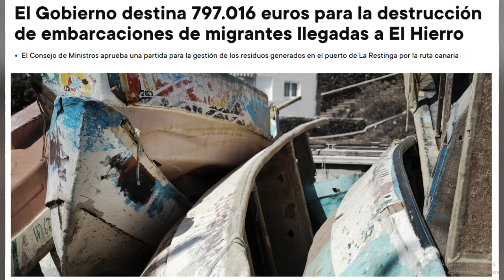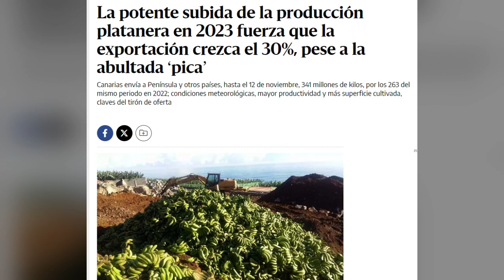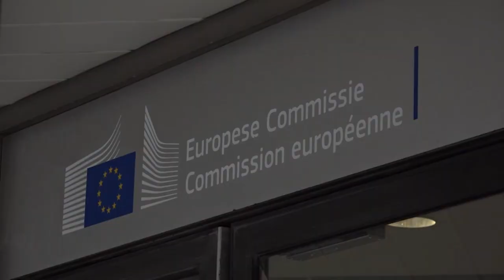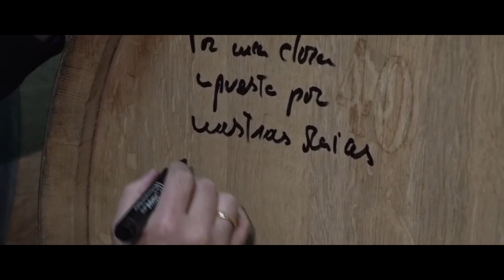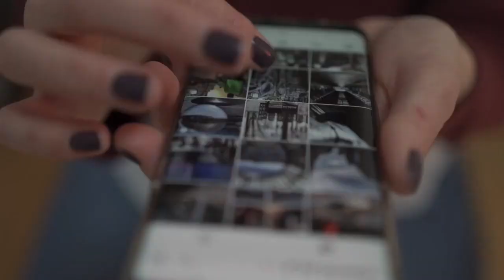Canarias al caer la tarde del 28 de Noviembre de 2023